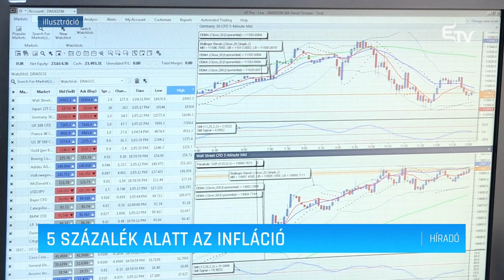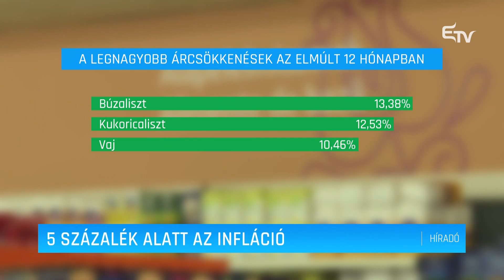5% alatt az infláció – Erdélyi Magyar Televízió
Lassul a pénzromlás Romániában. Ez derül ki az Országos Statisztikai Intézet által közölt legfrissebb adatokból, amelyek szerint szeptemberben ismét 5% alá csökkent az éves infláció.